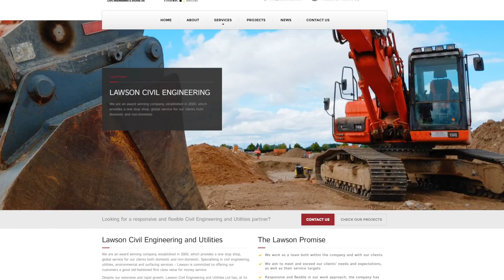Pathway+ Interview with Lawsons